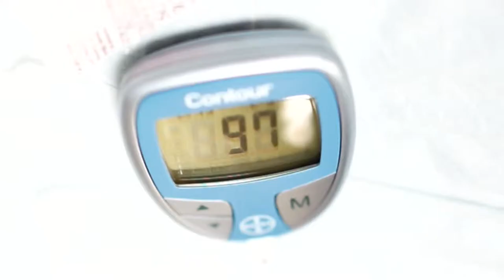Medical Assistant School | MA Program Student Miguel M. Testimonial | Gurnick Academy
Welcome to Gurnick's Medical Assistant School!

Our Medical Assistant Program is offered at San Mateo, Concord, Sacramento, Modesto, and Fresno Campuses.

What does a Medical Assistant Do?
A Medical Assistant works in a physician or other health practitioner's office and is considered an indispensable force. A Medical Assistant performs a variety of administrative and clinical tasks. Gurnick Academy of Medical Arts Medical Assistant students will be taught front and back office medical assisting principles. They will be introduced to the fundamentals of anatomy and physiology.

Medical Assistant Program Goals and Objectives:
- To provide quality education and training that develops the potential of each student to
become a productive, responsible, and professional member of society and a skilled member of the medical assisting workforce.
- To prepare competent entry-level medical assistants in the cognitive (knowledge),
psychomotor (skills) and affective (behavior) learning domains.
- To provide our students with open access and a supportive environment that encourages student success in the classroom, laboratory, and externship sites.
- To encourage professionalism, integrity, and high standards in students.
- To adhere to professional standards incorporating legal and ethical responsibilities of a Medical Assistant.
- To prepare students to organize, prioritize, and delegate care by communicating
effectively with members of the medical team.
- To apply knowledge of specific disease conditions in the prevention, treatment, and wellbeing of the patients.
- To prepare students to take the national exam for Clinical Certified Medical Assistant (CCMA).

The medical Assistant Program is a certificate program.  The State of California does not require that medical assistants be certified, but such a certificate may increase hiring chances. The national CMA exam is taken during the program upon successful completion of didactic coursework. Students who pass this exam and meet graduation requirements will be eligible to work as Certified Medical Assistants.

Why Gurnick Academy?
Gurnick Academy of Medical Arts is a private academy offering quality medical programs that integrate professional skills, career-focused education, and hands-on practical experience by empowering students to develop and achieve their personal and career goals. It is nationally accredited by the Accrediting Bureau of Healthcare Education Schools (ABHES).

Gurnick Academy locations: San Mateo, Concord, Sacramento, Modesto, Fresno, & Los Angeles. Not all programs are offered at all locations.